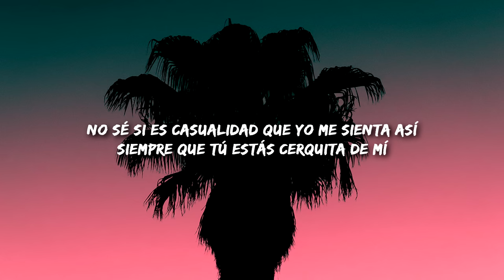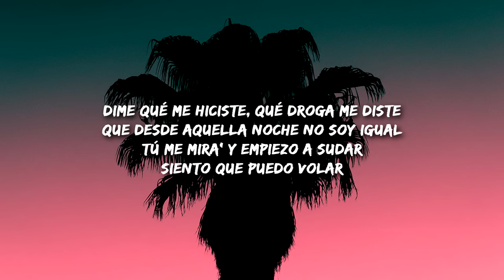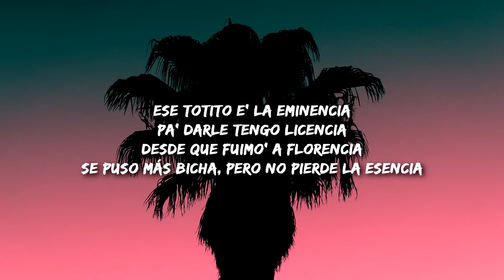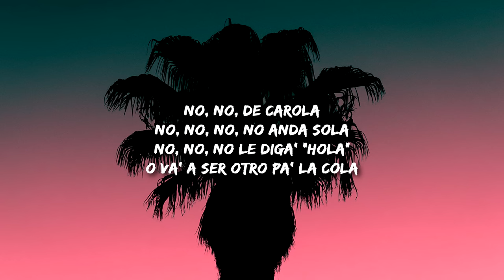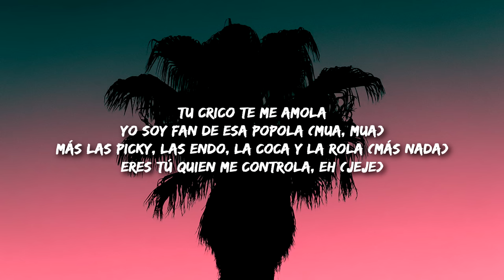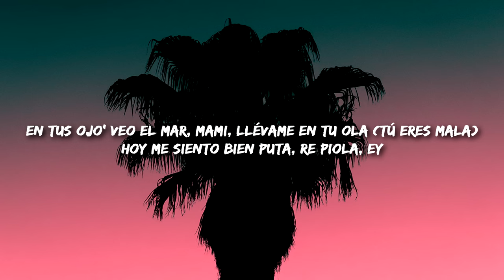Bad Bunny - Efecto (Letra / Lyrics)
Yeah-yeah-yeah-yeah-yeah-yeah
Eh-eh-eh-eh